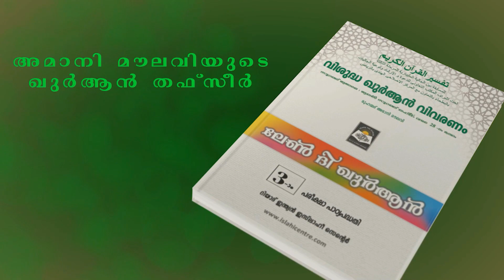LEARN THE QURAN പെരുന്നാൾ ആശംസകൾ Eid greetings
📖LEARN THE QURAN *(പുനരാവർത്തനം)

3⃣മൂന്നാം ഘട്ടം3⃣

പ്രിയ സഹോദരീ സഹോദരന്മാരെ,

ജ: അബ്ദുൽ ഖയ്യൂം ബുസ്താനിയുടെ നേതൃത്വത്തിൽ സൂറത്തുൽ ത്തഗാബുന് (11 മുതൽ 13 വരെ) LTQ മൂന്നാം ഘട്ടം പാഠഭാഗം തുടരുന്നു.

LTQ  Riyadh, KSA

🎗 നസീം🎗അബ്ദുൽ ഖയും ബുസ്താനി🎗

(21)باب خَيْرُكُمْ مَنْ تَعَلَّمَ الْقُرْآنَ وَعَلَّمَهُ
21 Chapter: The best among you are those who learn the Qur'an and teach it

 Allah (swt) says in the Quran, “The example of those who spend their wealth in the way of Allah is like a seed ... Prophet Muhammad (saw) also describe how intense those trials and tribulations are, that a person ...